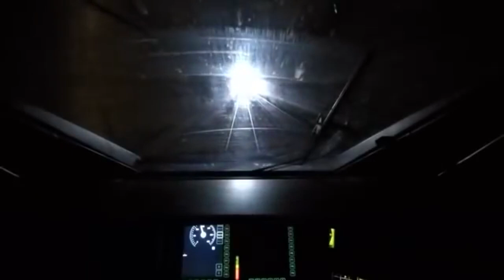Fastest Train Between Amsterdam and Brussel │Führerstandsmitfahrt│Train Driver's View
Thalys high-speed trains from Amsterdam to Brussels can travel at speeds of up to 186 mph (300 km/h). The fastest journey time from Amsterdam to Brussels by train is 1 hour and 46 minutes.
The average journey time by train between Amsterdam and Brussels is 2 hours and 40 minutes, with around 32 trains per day. The journey time may be longer on weekends and holidays.
With train driver's view.

Thalys Hochgeschwindigkeitszüge von Amsterdam nach Brüssel können mit einer Geschwindigkeit von bis zu 300 km / h fahren. Die schnellste Reisezeit von Amsterdam nach Brüssel mit dem Zug beträgt 1 Stunde und 46 Minuten.
Die durchschnittliche Zugfahrzeit zwischen Amsterdam und Brüssel beträgt 2 Stunden und 40 Minuten mit rund 32 Zügen pro Tag. Die Reisezeit kann an Wochenenden und Feiertagen länger sein.
mit Führerstandsmitfahrt